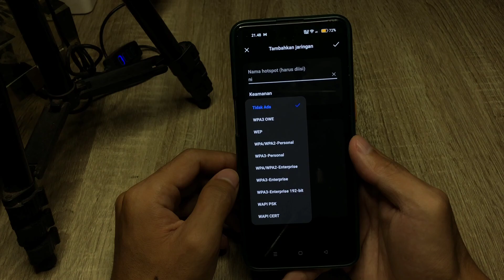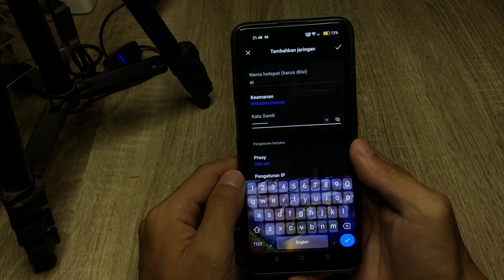Cara Menghubungkan Hp Oppo A60 Ke Wifi Tersembunyi